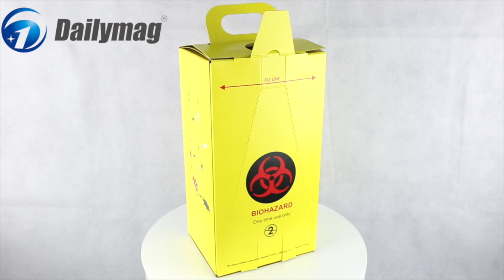How to use Dailymag DMS-SP5 5L medical sharps container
Dailymag undertakes its own R&D and manufacturing of Sharps Containers and Medical Waste Boxes, and also exports Medical Waste Bags and cabinet for sharps container.